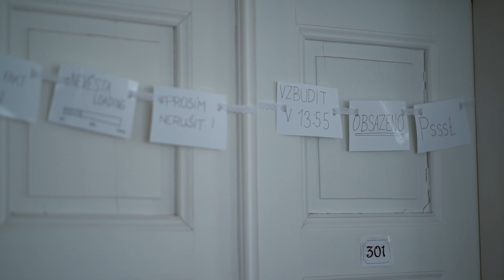Vendulka ♥ Igor / svatební video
krátká verze svatebního videa